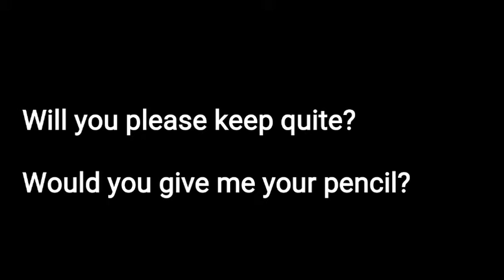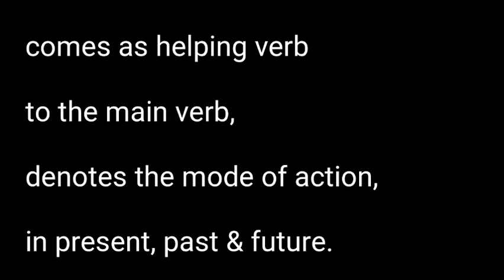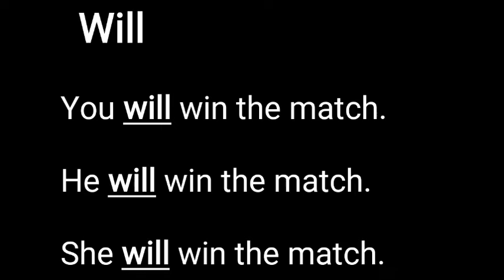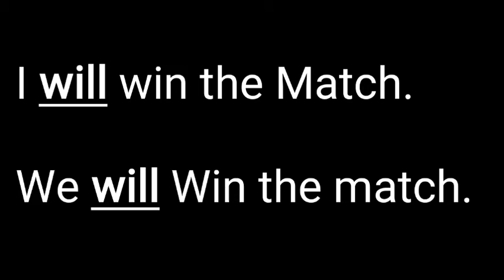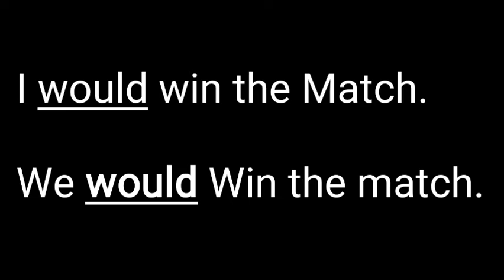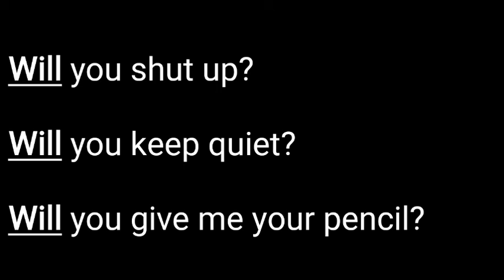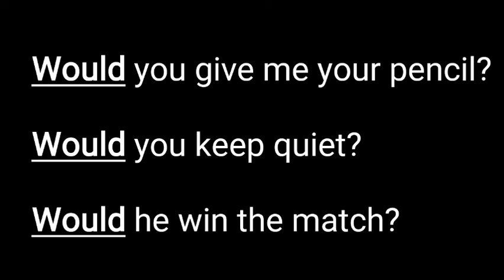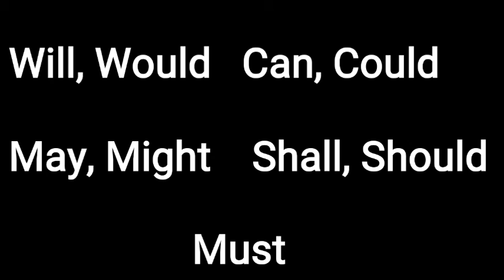Modal Auxiliaries (Tamil) Will Would Usage in Tamil| Spoken English Through Tamil| Will vs Would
All Modal Auxiliary Verbs Video Link...

Usage of Had Link...